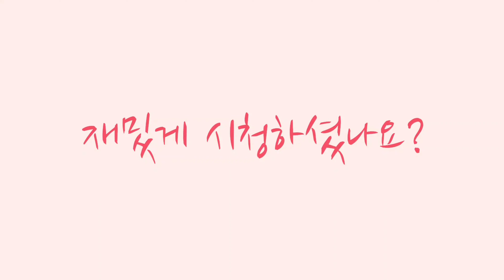간단 여름 요리 : 초간단하게 냉국수 만들어 먹기 아주 시원해요!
더운 여름에 시원하게 먹기 좋은 냉국수🧊
국물도 새콤달콤해서 입맛 당겨요